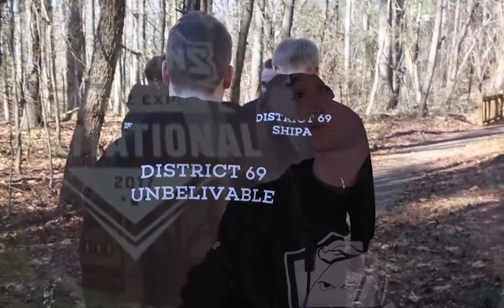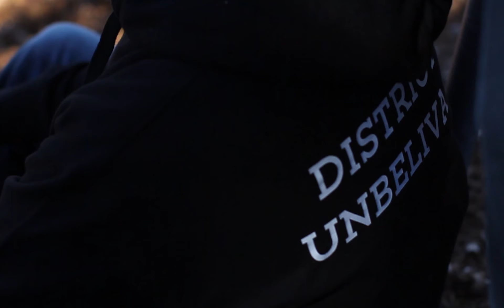Unbelievable - Player Spotlight - Paladins Invitational 2017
Unlock the Onyx Stallion mount, free and exclusive to our YouTube subscribers

Enter a fantasy world of ancient technology in Paladins, a team-based shooter with strategy elements and deep character customization. Through a unique collectible card system, players can amplify and augment a character’s core set of abilities to play exactly how they want to play.  Paladins is a free-to-play, class-based first person shooter from Hi-Rez Studios. Paladins is currently available on PC and Mac.